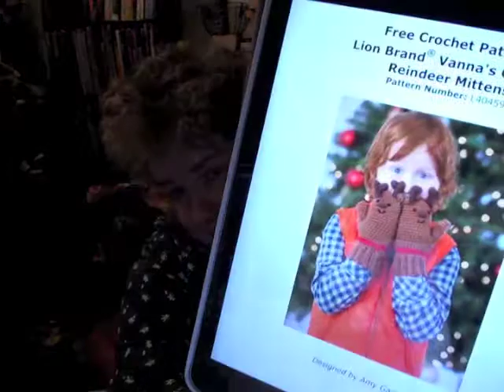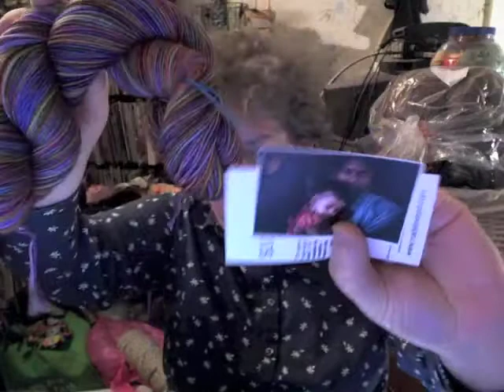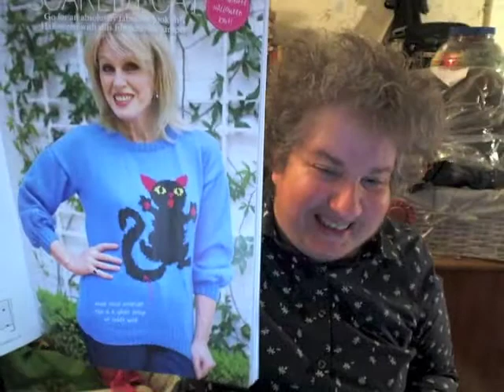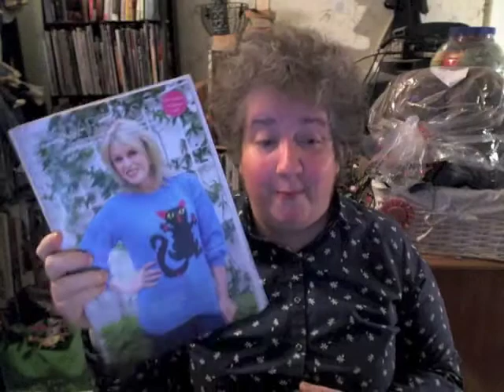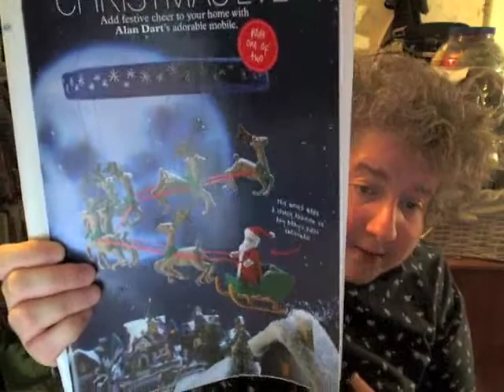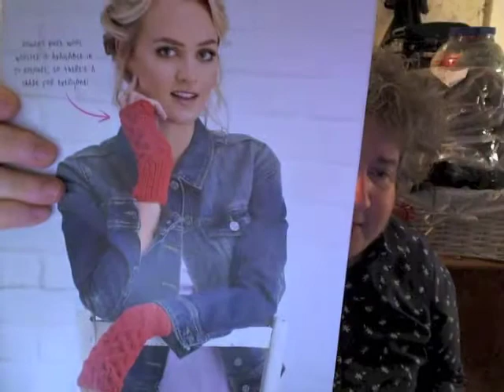Twisted Strands Episode 161: I suck at counting episodes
I really really do.
some explicit language.